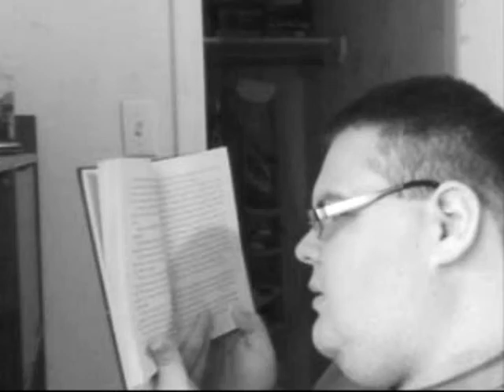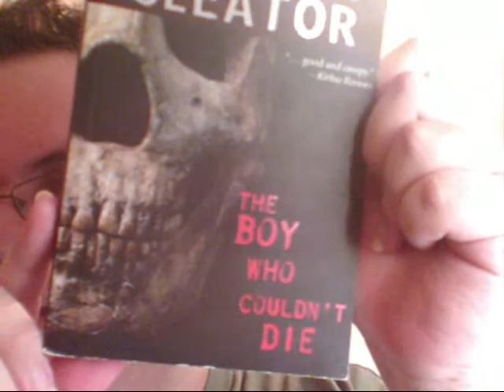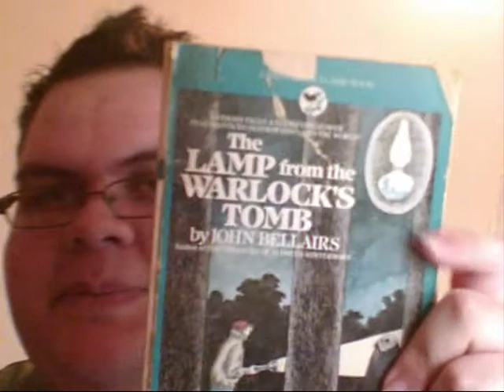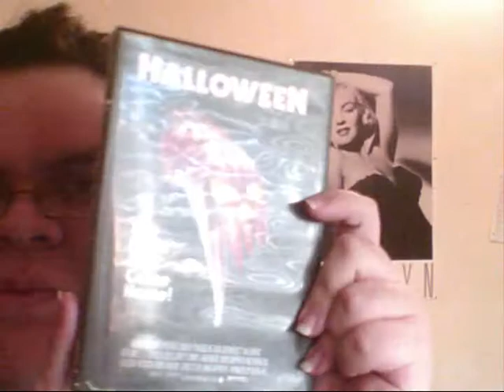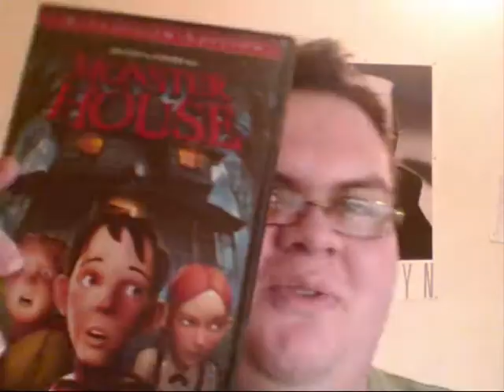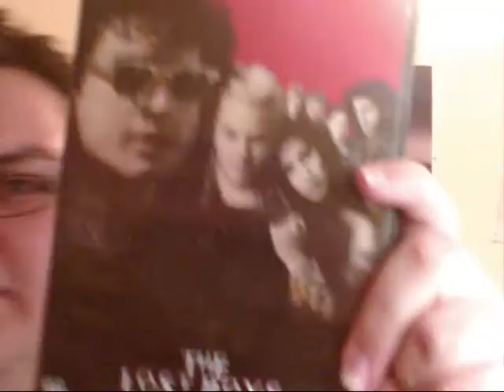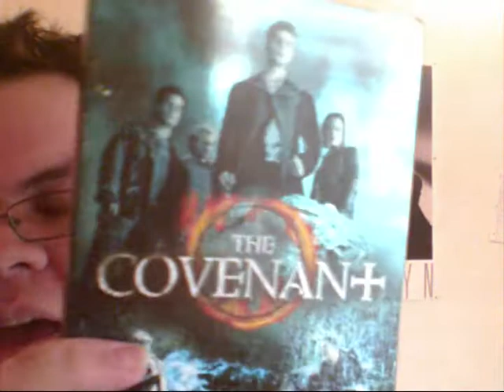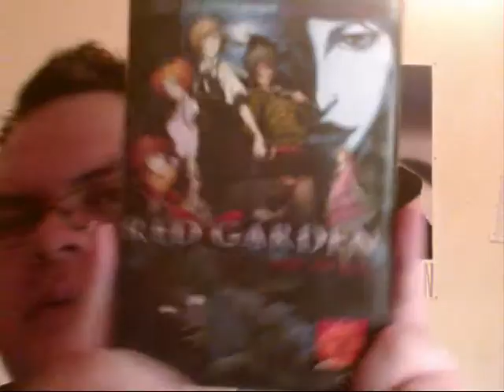8 Favorite Things! (TAG!) + Mini Haul!